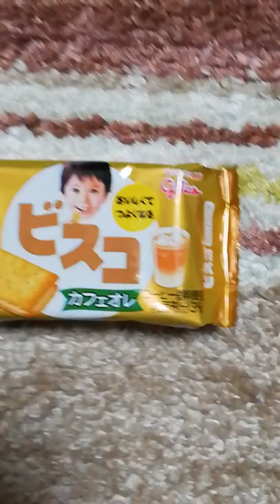金のガブリチュウ スーパーホワイトカラースーパーボール ビスコカフェオレ味